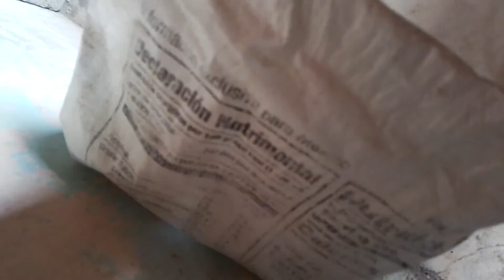Alimentando a mí rebañito, gracias a Dios por sus bendiciones